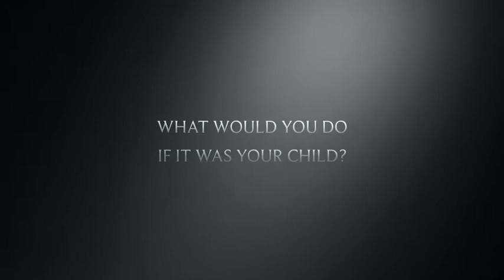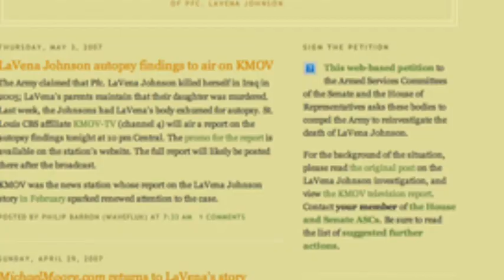Military Murder?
description